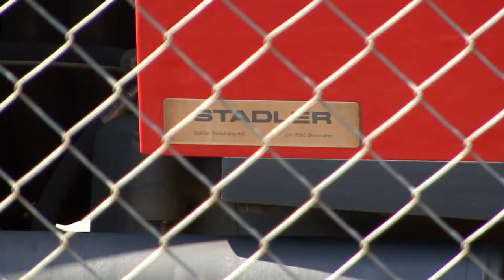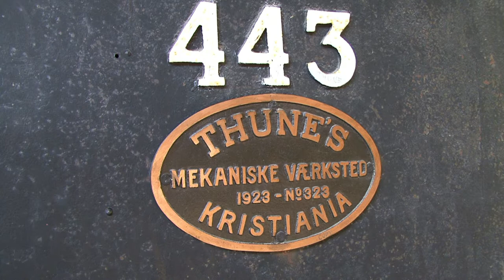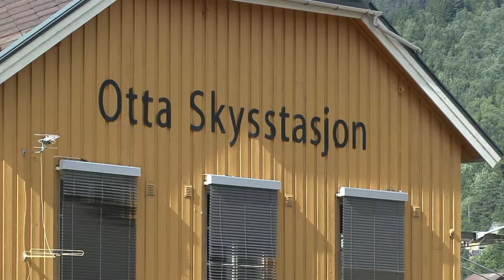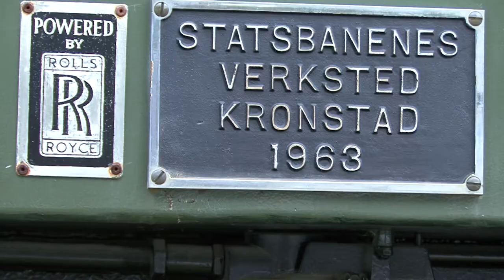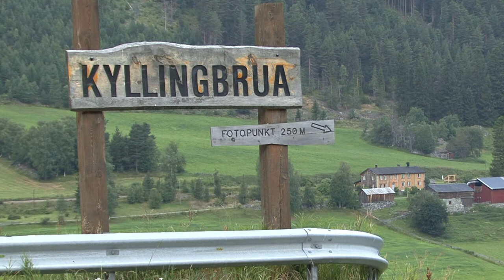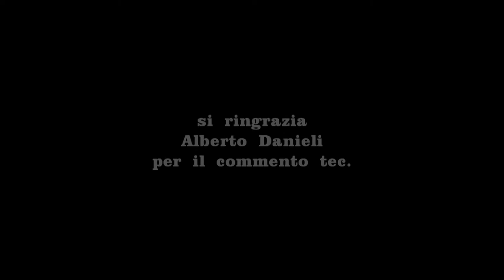ferrovia stazioni norvegesi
Sulla  linea  per  il  nord  partendo  da Oslo verso  Lillehammer -Otta - Dombas poi  su  diramazione secondaria  non  elettrificata  su  un  altopiano e  dopo  una  galleria  a  tornante  giu  verso  il  capolinea  àl  porto  nel  fiordo  di Andalsnes .
da  Dombas  la  linea  continua  subito  con  un  tornante  tipo  nord  Gottardo  in  direzione  di Trondheim  e  su molto  a  nor  al  capolinea  di  Bodo ,malgrado  i  lunghi km. percorsi  lungo il tracciato  mai  visto  un  treno si  vede  che  non  è  il  Gottardo .